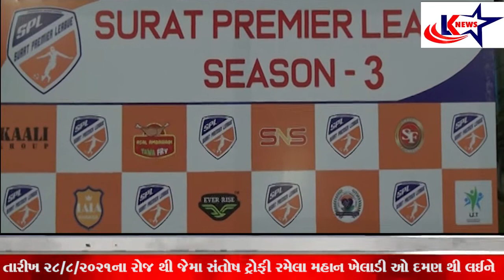Surat:ફુટબોલપ્રીમિયર લીગ3 ઓર્ગેનિકઝરસ અંજુમટીનવાલાના હસ્તે રાંદેરસુલતાનીયા જીમખાનાગ્રાઉન્ડ ખાતેયોજાઈ